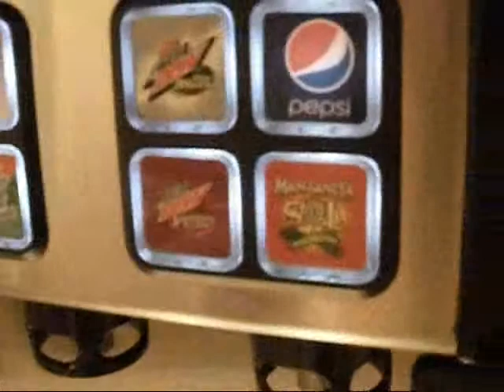Fireworks and Taco Bell!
Tasty noms during fancy fireworks!